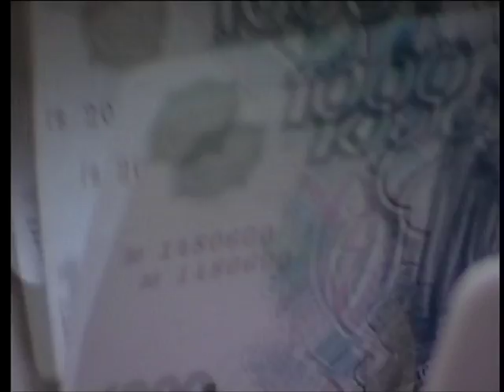Красноярский край вошел в топ по числу потенциальных банкротов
Только в нашем городе сейчас насчитывается 13 тысяч человек с просроченными кредитами. На каждом из них долг в 500 тысяч рублей